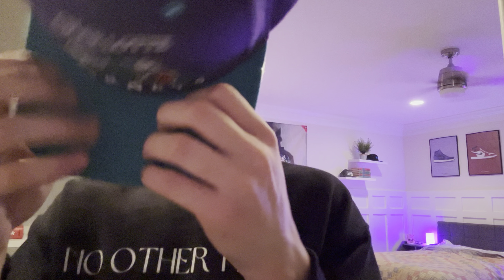ASMR lofi fast triggers!! (Tapping, scratching, etc.)